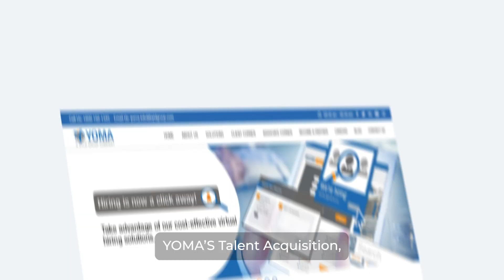Solving Workforce Challenges: Transform Your Hiring Process with Yoma's Expertise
Facing hiring challenges? Learn about Yoma's game-changing staffing solutions and discover how Yoma can help your organization find top-tier talent.

Empower your organization to supercharge productivity and growth.

Bid farewell to conventional hiring methods and embrace Yoma's talent acquisition system, designed to bring you top-tier candidates.